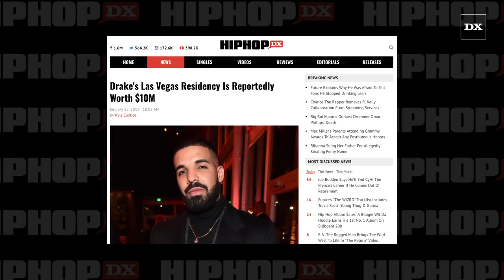Drake's Las Vegas Residency Is Reportedly Worth $10M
Drake gave fans something to think about over the weekend when he hinted at an upcoming Las Vegas residency. According to The Blast, sources say the 6 God signed up for a multi-year deal at the Wynn Casino & Hotel’s XS Nightclub.with a minimum 10-show commitment, which guarantees Drake more than $10 million.